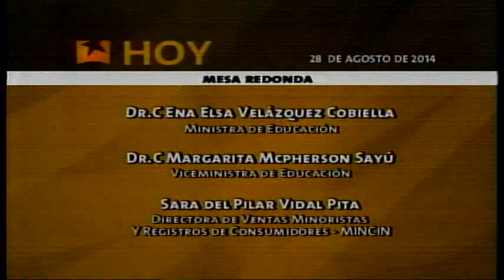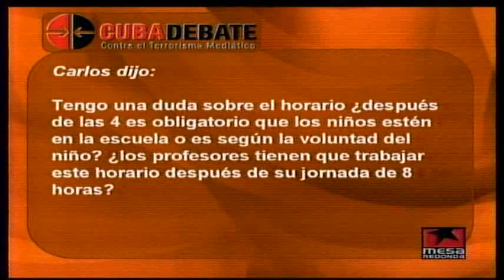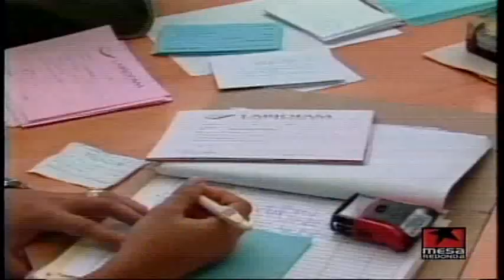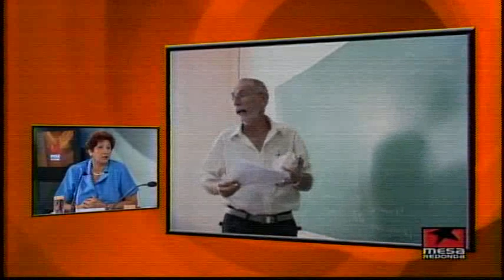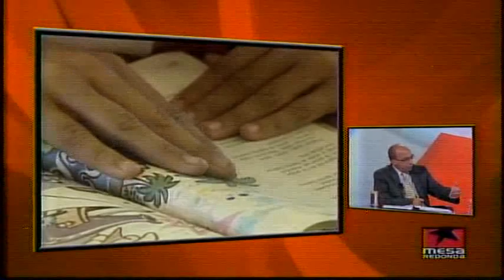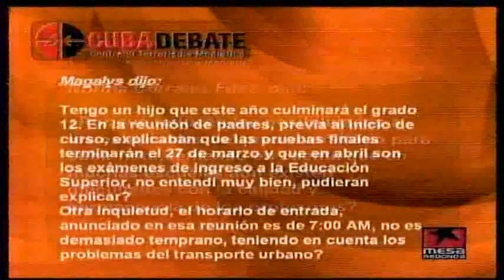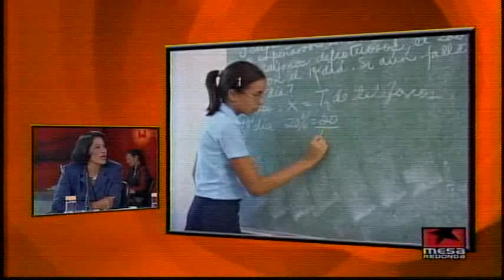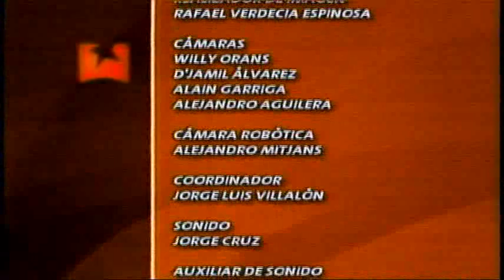Retos y proyecciones de la Educación General cubana (Parte Final)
La Ministra de Educación y otros directivos del MINED respondieron a las opiniones y preguntas de la población en la Mesa Redonda.